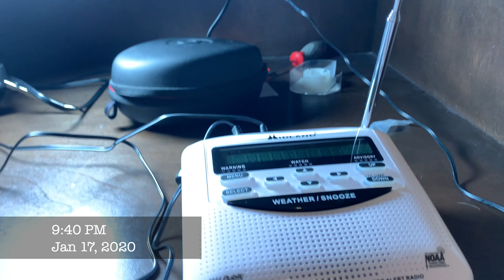NOAA Weather Radio Station WXK26 Broadcast Cycle - Laredo, TX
NOAA Weather Radio BMH (Broadcast Message Handler) Broadcast Cycle
0:00 - Intro
0:15 - Weather Observations
1:19 - Forecast
2:36 - Current Time
2:42 - Climate Summary
3:30 - Current Time (Again)
3:36 - Station ID
4:17 - Outro

You are listening to NOAA weather radio station WXK26, the voice of the National Weather Service. Broadcasting on a frequency of 162.550 megahertz, from a transmitting antenna on top television station KVTV Channel 13 in Laredo. NOAA weather radio is on the air 24 hours a day broadcasting warnings, watches and related statements for the Rio Grande plains. a weekly test of the NOAA weather radio tone alert is normally conducted each Wednesday between 11 AM and noon, if no severe weather is in the area, for the following counties: Webb and Zapata.